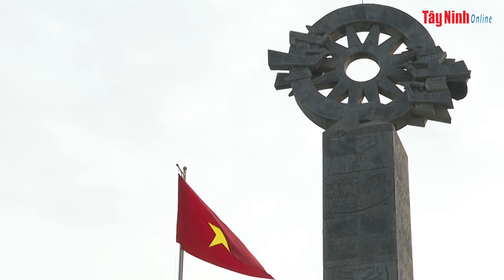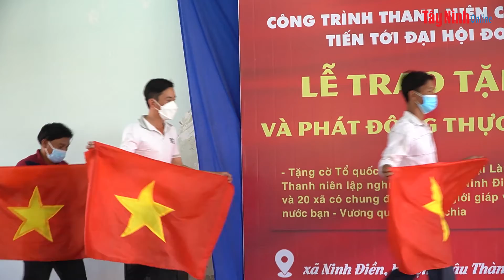Chương trình “Tháng 3 biên giới” với nhiều hoạt động ý nghĩa